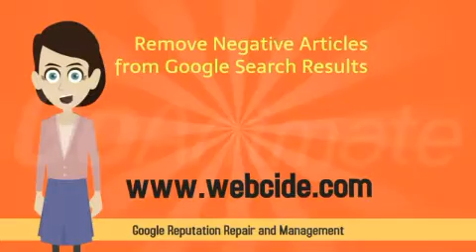What is Online Reputation Management? How to remove negative Google Search Results?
Remove Negative Information from the Internet , permanently and instantly.
Clean up your negative search results, forever, and create a fresh and brilliant new online reputation. What is Online Reputation Management? How to remove negative Google Search Results?
Remove FakeNews from the Internet: Clean up permanently your online reputation and remove, all types of negative Google search results including, bad press, articles, blogs, reviews, court, police and arrest records, mugshots, court filings, court decisions, bankruptcy records, images, videos. FIX FORVER YOUR NEGATIVE REPUTATION and will work with you, to build for you a new brilliant online reputation and delete your past history. Remove information about brands and people. The CRM Removal Process includes de-indexing(de-listing)of negative Google search results including the removal of bad press and hostile blogs, the takedown of embarrassing videos and pictures, mugshots, jail records, defamation articles, fake news and fake reviews. CRM Internet Defamation Lawyers are using a huge arsenal of legal tools for taking down hostile webpages. CRM cutting-edge cyber technology provides companies a sophisticated solution to repair and protect their online reputation, monitors and finds online reputation infringement and personal name abuse in all online multiple platforms. CRM is a High Tech company developing Permanent Online Reputation Repair Solutions: monitoring, detecting and removing online defamation. What is Online Reputation Management? How to remove negative Google Search Results?